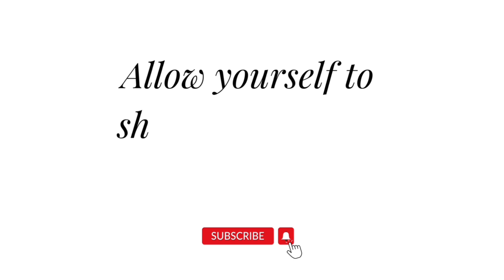MY HIGH SCHOOL MORNING ROUTINE | grwm, chit-chat, ootd etc.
Love, Delaney ♡ 🪷